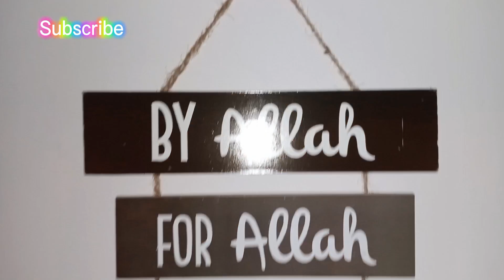NO need of KFC l KFC style fried chicken ab Ghar pe bnayen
Asalamoalikum everyone, this is the most easiest recipe of Krispy fried chicken, with simple method and techniques, this is going to be awesome, do try this at home and let me know in the comments,

I am not a professional chef, these are the recipes I have learnt from my family and my in laws with a magical twist of my own in some way, ,,,

In this channel you'll get to know about the life of a housewife, daily routines, recipes, magical remedies and as life and list goes on..if you are interested and this rings a little bell in your head then do give it a thumbs up and subscribe to my channel and like my videos, and press the bell icon so you can get notified whenever I post.

Sole purpose of this channel is only for giving  information purpose, not to degrade anyone or copying anyone... do enjoy it.

Crispy Fried Chicken | Crispy Fried Chicken | Fried Chciken Recipe | Fried Chicken Recipe By Magic of the kitchen |Fried Chicken | Crispy Fried Chicken By Magic of the kitchen| Best Crispy Fried Chicken | Chicken
Recipes | Kids Snacks | Quick Tea Time Snacks Recipes | Homemade Snacks | Healthy Evening Snacks Indian | Evening
Snacks Indian | Easy Snacks To Make In Minutes |
 | Easy Meals| Easy Recipes | Healthy Breakfast | Dinner ldeas | Healthy Recipes | Evening Snacks Indian | quick & Easy Breakfast Recipe - Easy Recipes | School